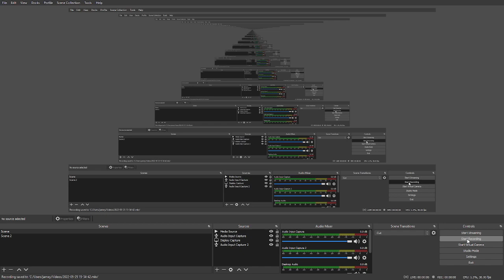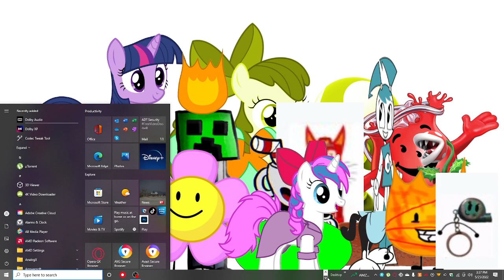mario ways to die with characters